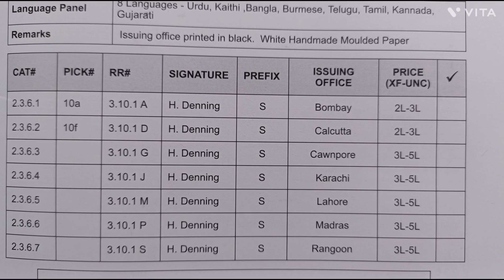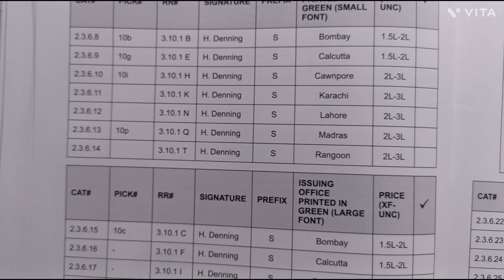year 1917 to 1930 price 5L,3L,2L,1.5L, one hundred rupees India old note